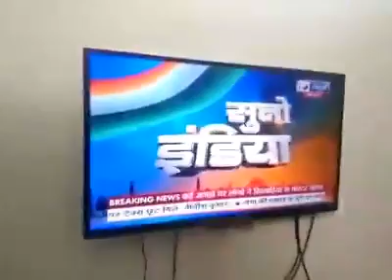INDIAN FANS!!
indian peoples /fans enjoys when their team wins but when they lose they get angry/insult them  .indian fans need to think that when they enjyso ,the enjoyment comes from those whom they insulting today !!!